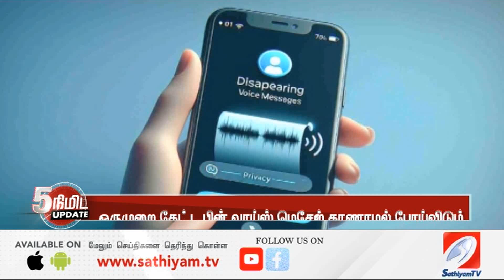இனி வாய்ஸ் மெசேஜ்க்கும் வியூ ஒன்ஸ் தான் WHATSAPP 'ல் புது அம்சம் அறிமுகம்